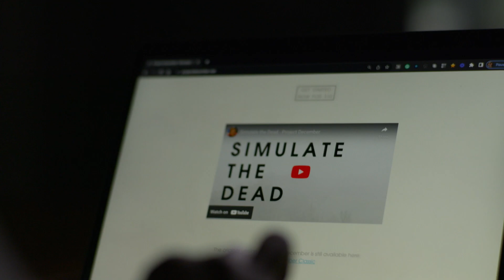Eternal You / Trailer / 28th Ji.hlava IDFF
Directors: Hans Block, Moritz Riesewieck
Original title: Eternal You
Country: Germany, United States
Runtime: 87 minutes
Year: 2023
Section: Constellations
Czech Premiere